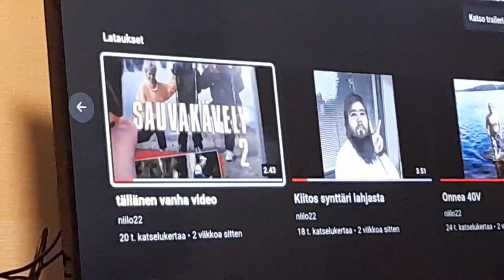missä on niilo22?